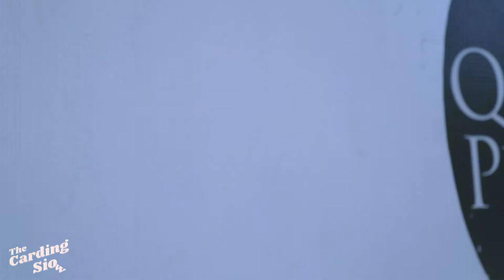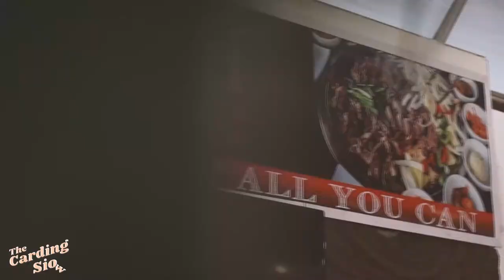The Carding SIOw | TBN Asia | Bishop Tony Marioghae (Part 2)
Second installment of the two part series, Kuya Carding talks to his ministry partner, Bishop Tony. All about life principles, beliefs, doctrines and testimonies.

Acknowledgement:
Audio and Technicals: Joseph Talotos Video Editors: El Mar Espeleta and Angelica Calayag
Producer: Carding Sio
Executive Producer: Kevin Malupa
Director: Nori Uy